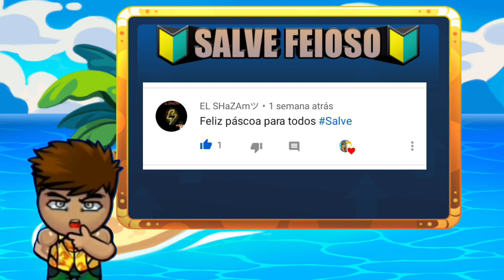PARTICIPE DA COMPETIÇÃO DE FANART (80 GEMAS)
Olá bombardeiros! Participe da competição de Fanarts. O tema é equipe HAKAI 23. Assista o vídeo até o fim para entender as regras e as demais informações!

PÁGINA DO FACEBOOK DE BOMBER FRIENDS!

🔰EDIÇÃO🔰
👤DOUG HAKAI

🔰©COPYRIGHT🔰
👥HAKAI 23
📧💬REDES SÓCIAS
👤FACEBOOK DO HAKAI